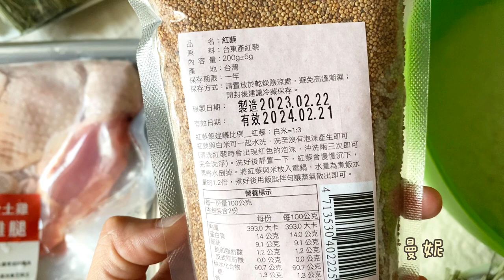南洋風烤雞腿～使用公平貿易檸檬草以及公平貿易咖哩粉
嗨大家好，我是曼妮
南洋風烤雞腿加上當季蔬菜，小朋友吃得很開心！！

這次使用了
公平貿易咖哩粉、公平貿易檸檬草
公平貿易白胡椒粉、公平貿易黑胡椒粒
以及台灣本土紅藜
加上當季蔬菜、台灣本土辣椒醬、生抽調味
使用大家現在都有的氣炸烤箱來做料理～

夏天到了，如何下廚不流汗是很大的問題
善用科技的進步，讓我們生活更便利喔～

氣炸烤箱氣炸溫度190度/時間20分鐘
要看大家自己的品牌稍微微調喔～（跟烤箱一樣道理）

氣炸烤箱的時間會比烤箱縮短很多
因此不會流失太多水分，肉質維持Ｑ彈
熱傳導效能是最高的。

共同購買 支持公平貿易
透過公平貿易運動達成無國界的支持力量
一起守護土地與生產者。